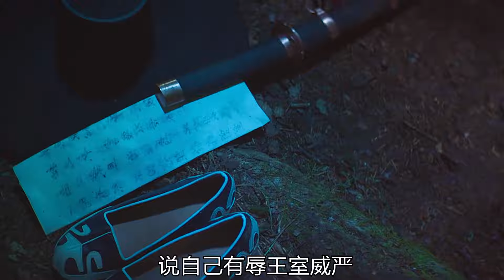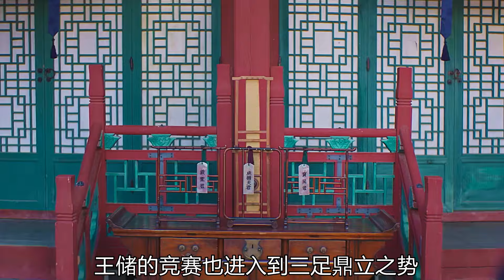嬪妃有一幅美女圖，但就是不讓大王看！宮斗劇